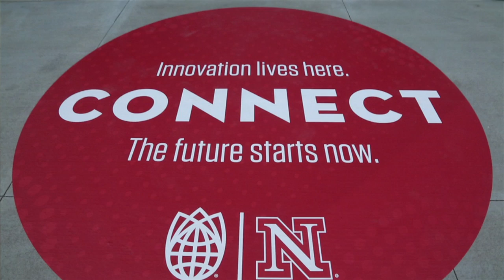Nebraska Innovation Campus: Food Innovation Center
The NIC Food Innovation Center is a 178,000 square foot complex that houses the University of Nebraska–Lincoln Food Science and Technology Department, ConAgra Foods, Inc. and other private companies.